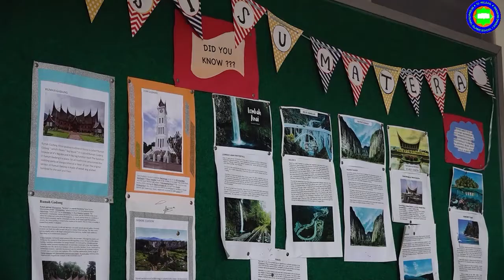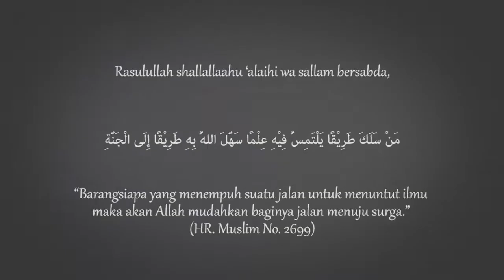KAJIAN TEMATIK : FIQIH WANITA - ADAB BUANG HAJAT (🎙️ Ustadz Tholib Abdillah Mahri, Lc).